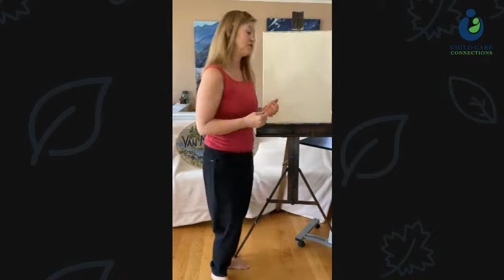Drawing with Watercolors- an Art Class by Sandi Van Middendorp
Join us at 11 am for a 15 minute virtual art class with Artist Sandi Van Minddendorp! Sandi will be showing young artists how to draw with watercolors!

We have over 260 entries to our 2nd Annual Coloring Contest! Join us at 11 am on our Facebook page for the Virtual Awards Celebration! There will be door prizes, a fun celebration activity, and we'll be announcing this year's Champions! Speaking of Champions, help us pick this year's Art Champions during our People's Choice from April 7th - 14th! And, become a Champion of early childhood by support CCC's work through our Silent Auction.

Recommended supplies for Sandi's art activity:
- Watercolor crayons, markers, or pencils
- Paper
- A dish of water
- Brushes

Sandi is a local artist who also offers art classes!